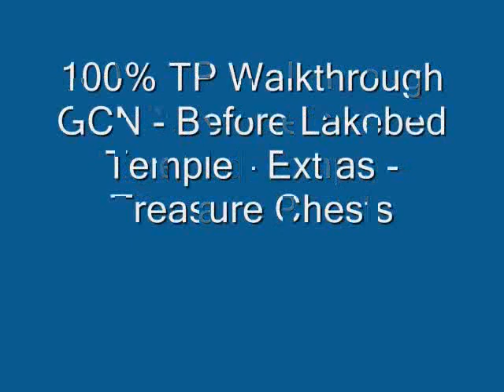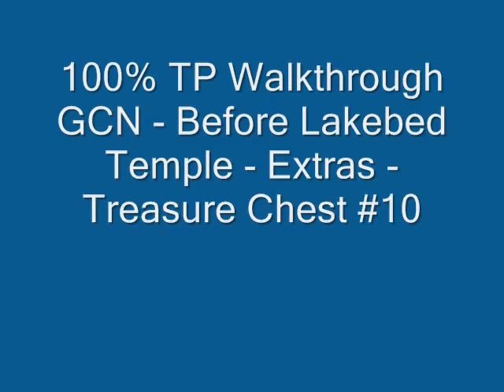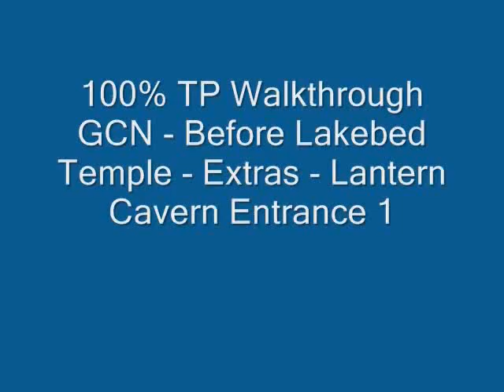100%TwilightPrincess Walkthrough GCN- BLBT - Extras - Part 1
This is the first video of six videos that will show all the side-quests between Goron Mines and the LakeBed  Temple.  This side-quests include all treasure chests, all Golden Bugs, all Piece of Hearts, 1 shortuct, how to get the Hawkeye, and where Agitha is at to give her the bugs.  Note the fishing side-quests are not included I will add them later on.